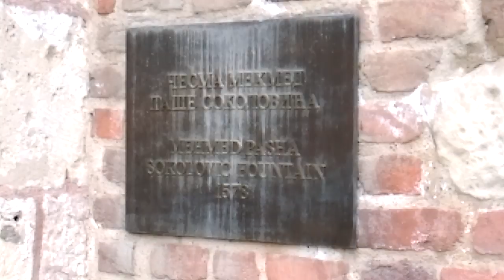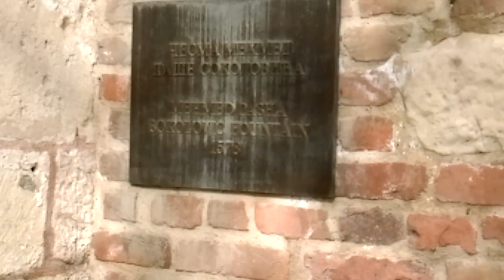Vrelo života - najstariji spomenik osmanskog perioda u Beogradu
Jedina zaostavština na Kalemegdanu Mehmed paše Sokolovića prvog velikog vezira za vreme vladavine Sulejmana Veličanstvenog.

Video: Nebojša Vučinić